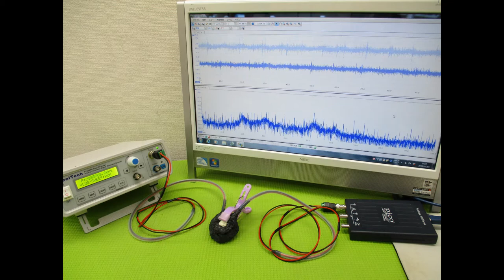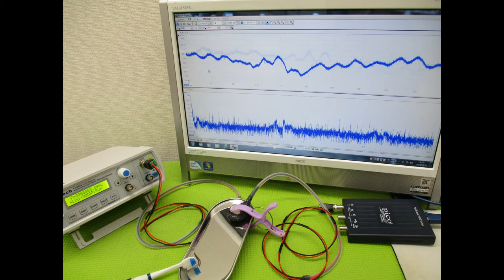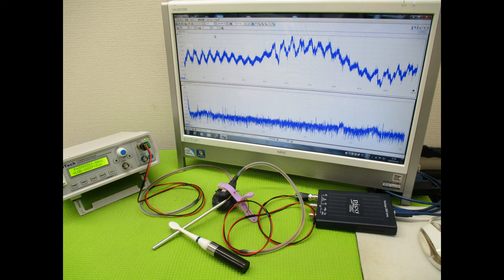超音波実験写真（超音波研究に関するスライドショー）